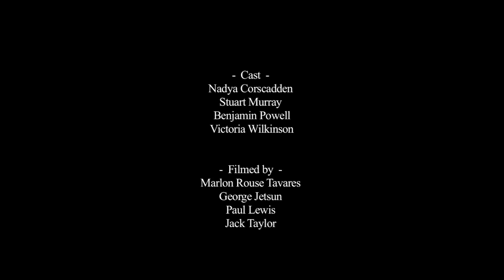INTIMATE CONVERSATIONS 1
Our MA Music Theatre students performed Intimate Conservations at Somerset House on 19 October 2012 as part of the InsideOut Festival. Our students surprised members of the public in the exhibits by performing a number of different snippets from well-known songs.

Featuring Nadya Corscadden, Stuart Murray, Benjamin Powell & Victoria Wilkinson